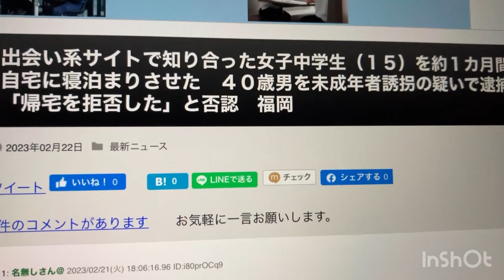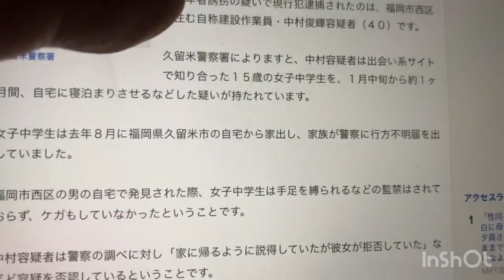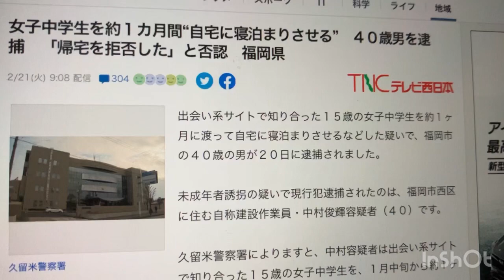出会い系サイトで知り合った女子中学生（１５）を約１カ月間 自宅に寝泊まりさせた ４０歳男を未成年者誘拐の疑いで逮捕 「帰宅を拒否した」と否認